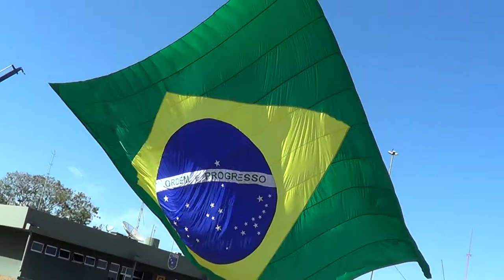Portões Abertos_BAAN_2016_ BANDEIRA DO BRASIL (02)